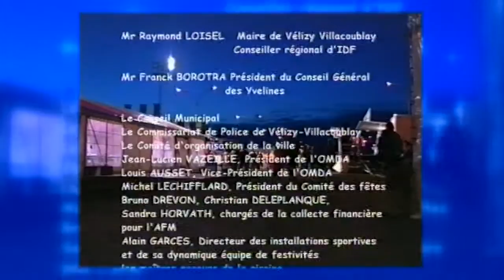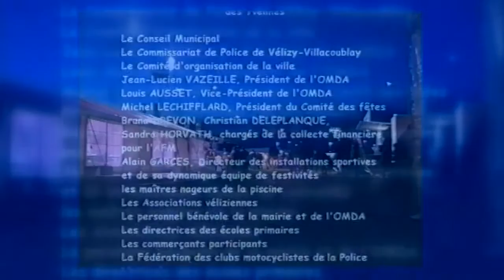Vélizy TV : C'était hier - Téléthon de l'an 2000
Pour ce nouveau numéro de "C'était hier", Vélizy TV vous propose un retour en images sur le Téléthon du 8 décembre 2000 à Vélizy-Villacoublay.